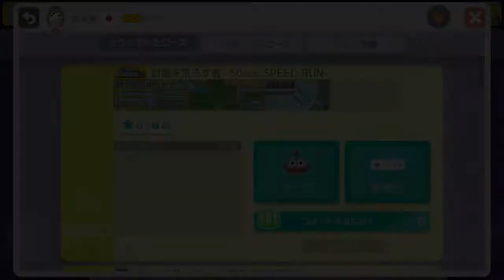マリオメーカー実況８１ ごりごりは正義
ごりごりは正義です
マリオメーカーです
実況です